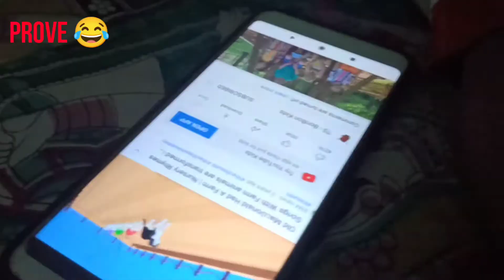How To Grow Kids Youtube Channel | Kids Youtube Channel Kaise Grow Kare | Pro Tips For Kids Channel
Hello dosto aaj ki ye video pe haam baat karenge ki kya aapko 2021 main kids channel open karna sahi rahega ya nahi and kids channel pe aap kaisa content dalenge to jaldi se grow bhi hoga

My Gears : -

My mic
My 2nd mic
My 3rd mic
My 4th mic
My smart phone
My tripod
My gorilla pod
My 2nd tripod
My earphone
My neckband earphone
My setup wallpaper

So guys_

I Hope Yea Video App Logo Ko Pasand Aya Hoga To Agar Yea Video Aap Logo Ko Pasand Aya Hai To Please Ye Video Ko Like Karne Ke Sath Sath Ye Channel Ko Subscribe Kar Lijiye

|| Ananta Tech ||